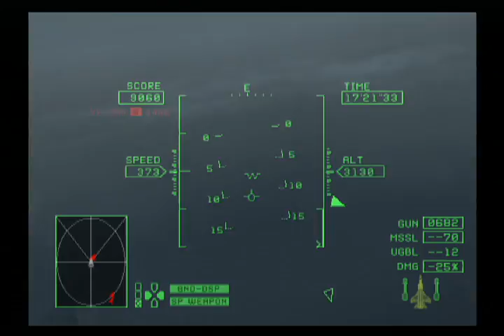【MiG-31と往く】エースコンバットzero 機銃縛り Mission16-K THE DEMON OF THE ROUND TABLE 「円卓の鬼神」【推力に頼るな 空力を生かせ】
エースコンバットZERO THE BELKAN WAR の機銃縛り動画。

#16-K　THE DEMON OF THE ROUND TABLE　「円卓の鬼神」
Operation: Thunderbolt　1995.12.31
B7R